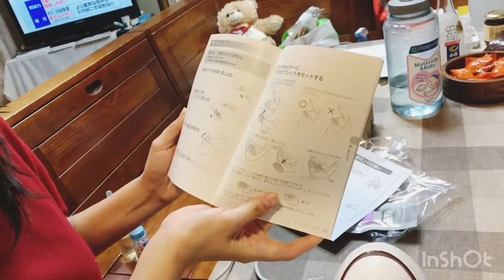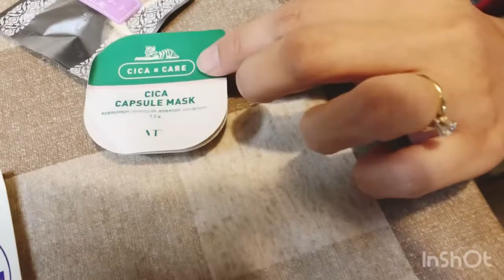NANO BUBBLES NANO CARE | SKINCARE ROUTINE